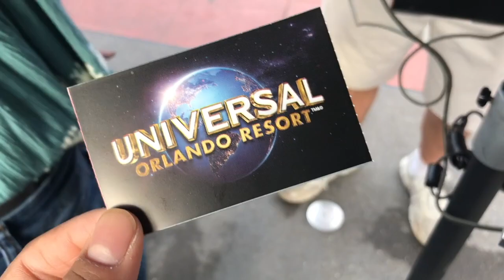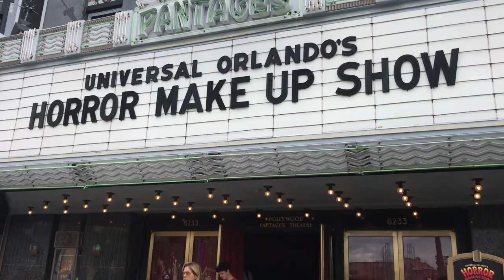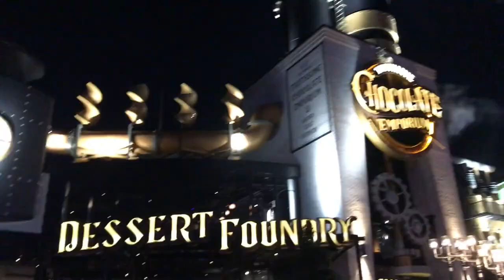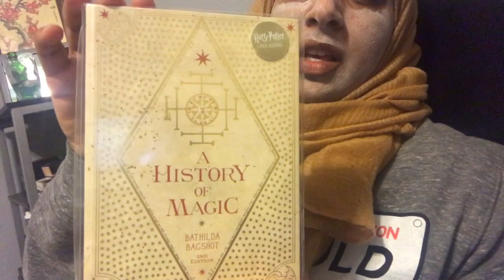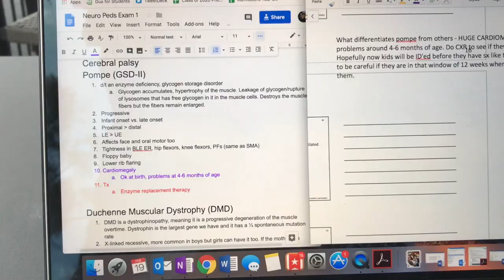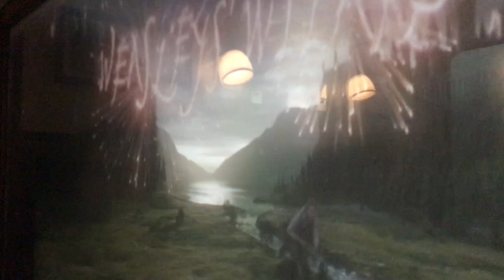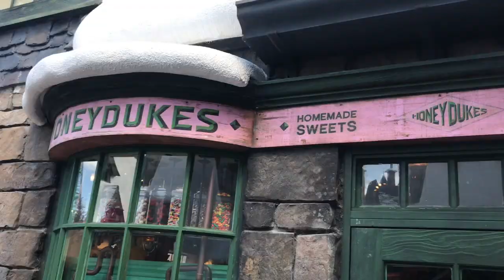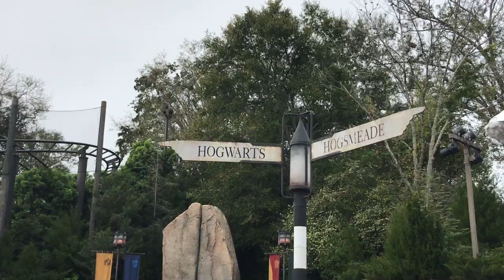Harry Potter World Orlando Vlog | Spring Break 2019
My classmate and PT school best friend Cassidy and I take on Universal Studios, Islands of Adventure, and Harry Potter World!

NOTE: I (Yusra) do not represent any DPT or any other professional program and do not promise or guarantee acceptance into a program. Take the advice I give with a grain of salt and apply to your own life only that which makes sense for you and aligns with your values.